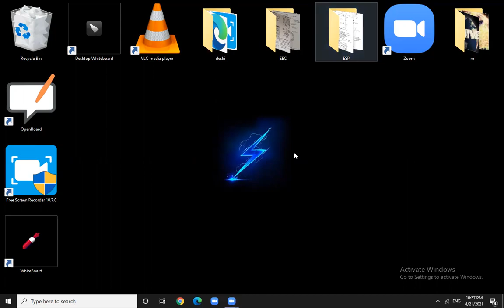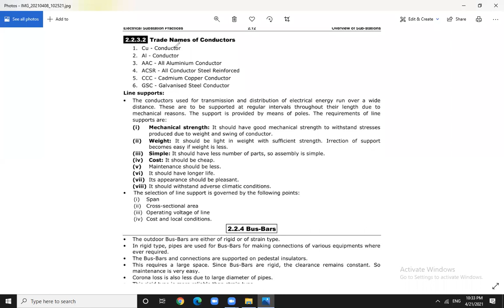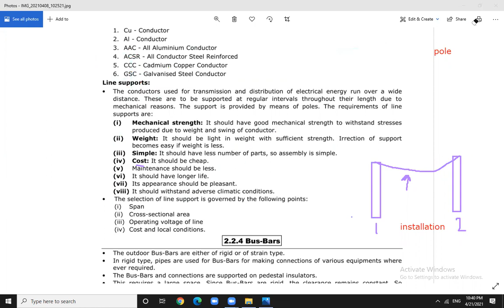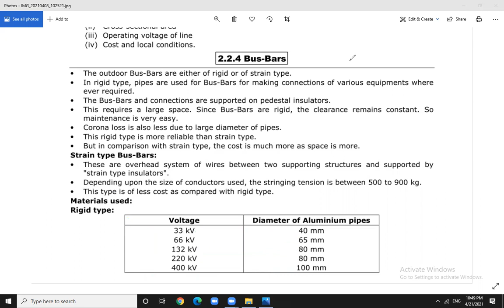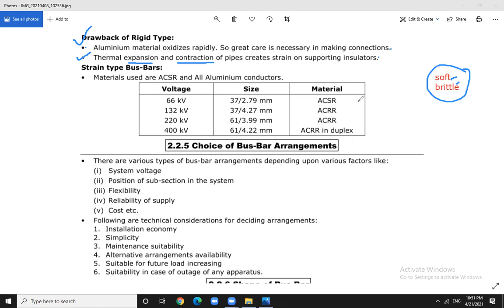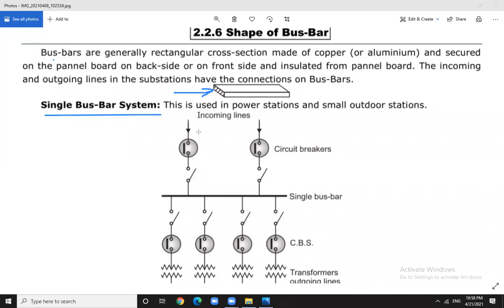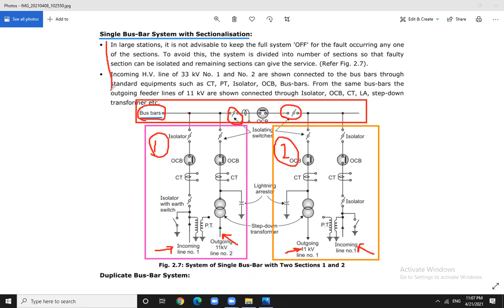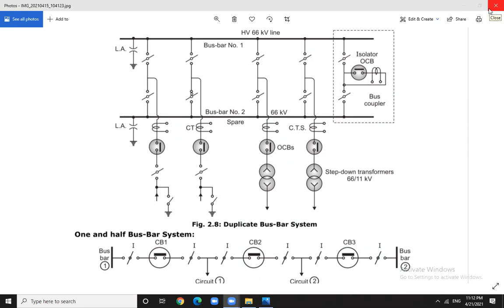ESP U1L6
Electrical Substation Practices